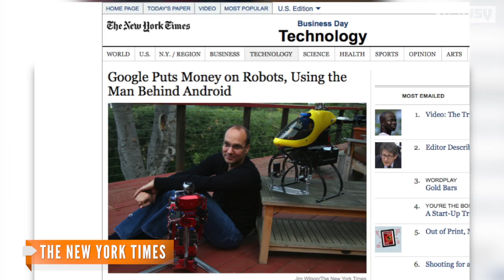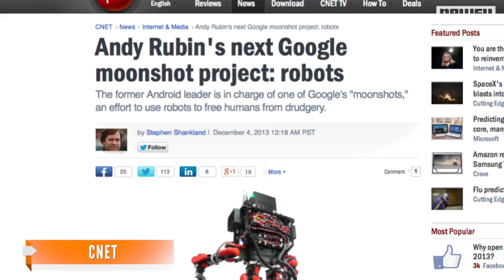Google's Long-Term Plans For Robotics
Google has outlined its long-term plans for robotics that could upgrade the electronics manufacturing and commerce logistics industries.